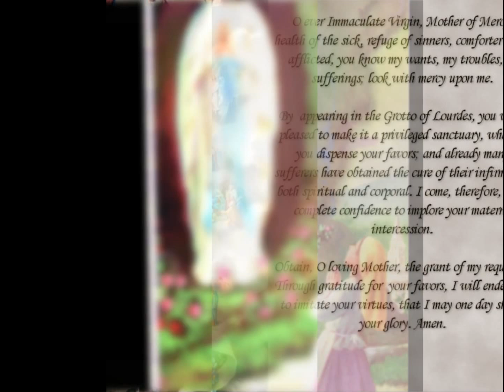OUR LADY OF LOURDES by xyrex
PRAYER TO OUR LADY OF LOURDES

Oh ever Immaculate Virgin,
Mother of Mercy,
Health of the Sick,
Refuge of Sinners,
Comfortess of the Afflicted,
you know my wants, my troubles, my sufferings.

Look upon me with mercy.
When you appeared in the grotto of Lourdes,
you made it a privileged sanctuary
where you dispense your favors,
and where many sufferers have obtained
the cure of their infirmities,
both spiritual and corporal.

I come, therefore, with unbounded confidence
to implore your maternal intercession.
My loving Mother, obtain my request.

I will try to imitate your virtues
so that I may one day
share your company and bless you in eternity.

Amen.